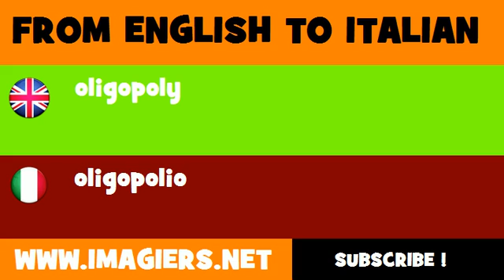How to say oligopoly in Italian